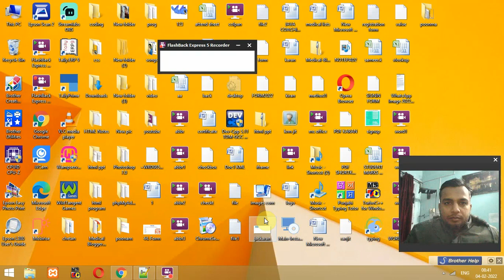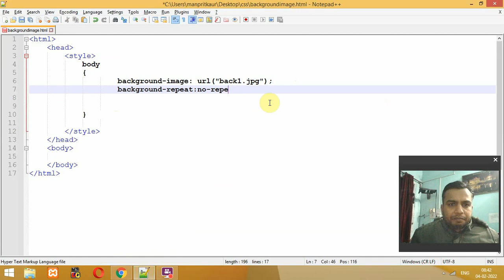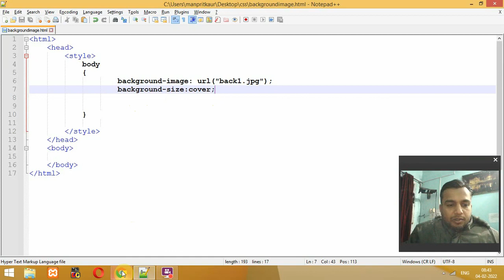CSS How to set Full Background Image in CSS HTML Hindi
CSS How to set Full Background Image in CSS (Hindi)
How do I make the background image fit my screen CSS?
How can I set a full background image in HTML?
Computer Education, Computer Center Mahilpur, Computer Education, Computer Center Garhshankar 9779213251